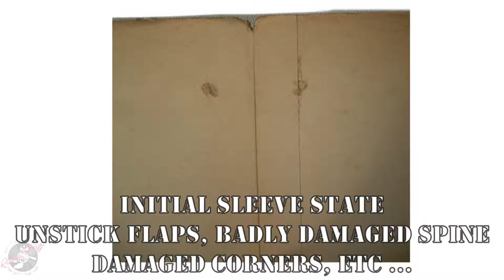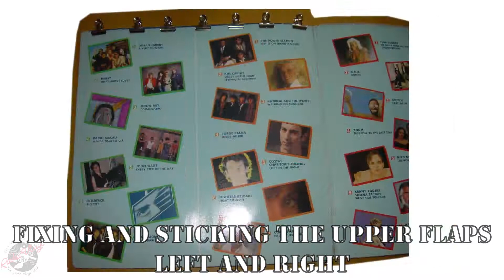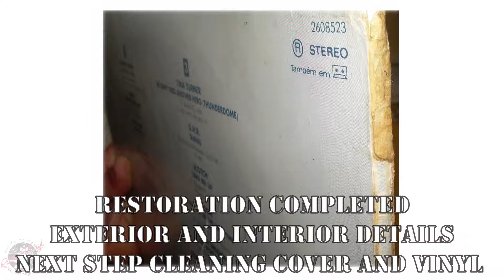Fifth restoration of a vinyl record cardboard cover.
Restoration of a cardboard cover/jacket for vinyl records.
Damaged cardboard jacket, with all original elements and colors not too worn out. Only the very damaged spine of the cover having to be restored.
It would be a completely lost vinyl record that I tried to recover, the result being what was in the movie.